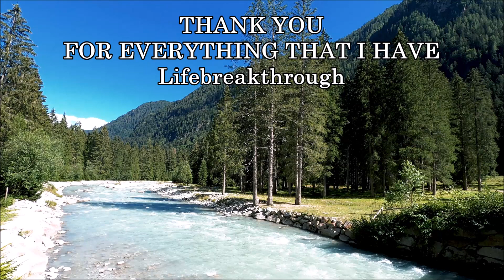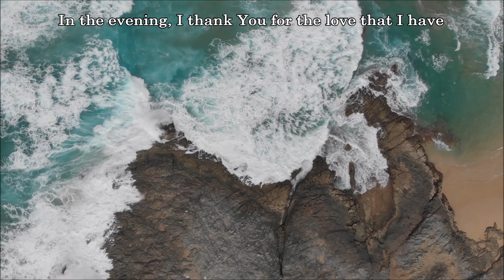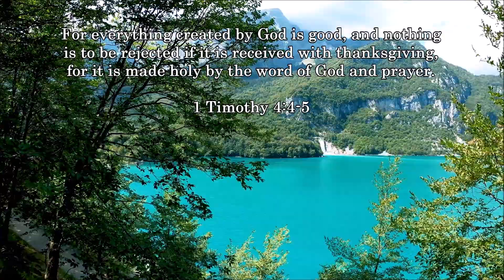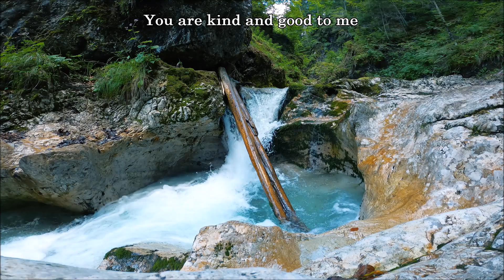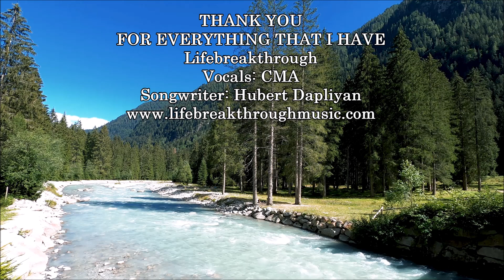Thank You For Everything That I Have - Lifebreakthrough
THANK YOU FOR EVERYTHING THAT I HAVE
Lifebreakthrough
Songwriter: Hubert Dapliyan

In the morning, I thank You for the breath that I have
The new strength, the good hope, Your light on my path
In the morning, I thank You for the life that I have
The blessing, the family, the roof on my head
In the morning, I thank You for everything that I have

Thank You, Lord, thank You
You are kind and good to me

In the evening, I thank You for all the things of this day
The sunshine, the moonshine, they shine on my path
In the evening, I thank You for the love that I have
The blessing is so amazing, it covers my heart
In the evening, I thank You for everything that I have